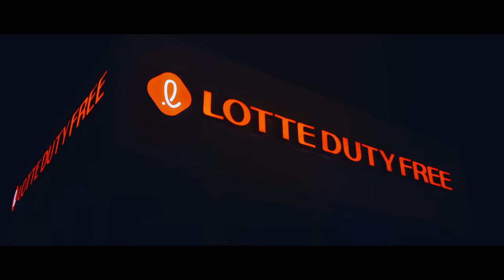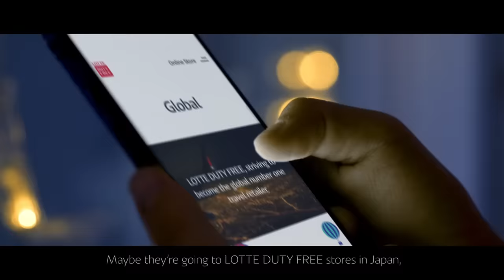[ENG] [A LDF Original Series] TWICE Episode LDF TIMES EP 02. Who's the star of the party?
Lotte Duty Free Store in my hand
Online duty-free store, full of benefits ✨
[A LDF Original Series] TWICE (@TWICE) Episode
LDF TIMES “EP 02. Who's the star of the party?” released for the first time! ✨
A piece of musical art that TWICE sings begins ❤️

We invite you to the luxury party with 43 years of tradition 💌
Enjoy duty-free shopping along with abundant benefits, together with TWICE 🛒

Reach 5M views in total for both videos combined,
And Behind-the-Scenes Video ✖️ Photos will be revealed!
Don’t forget to watch both videos! 🤣

And check out your chance of winning a TWICE Episode poster!